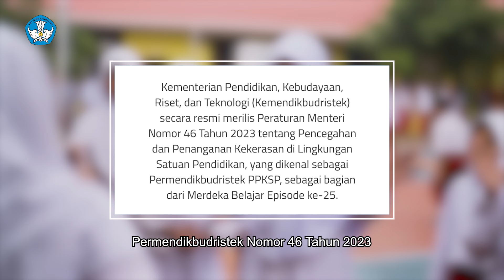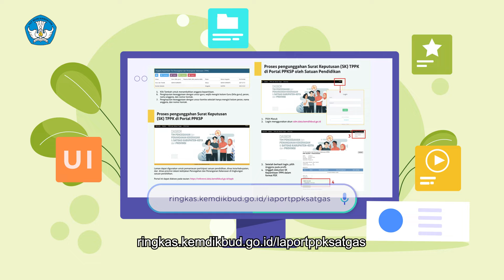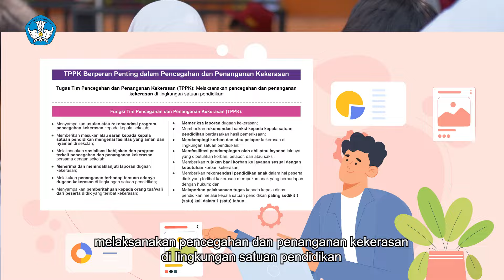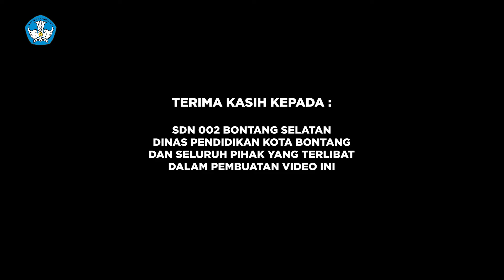Pembentukan Tim Pencegahan dan Penanganan Kekerasan (TPPK) Serta Tugas dan Kewenangannya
Setiap satuan pendidikan sekolah dasar wajib membentuk Tim Pencegahan dan Penanganan Kekerasan (TPPK). Dengan pembentukan TPPK, mari kita ciptakan lingkungan pendidikan yang ramah anak, aman, nyaman, dan bebas dari kekerasan.